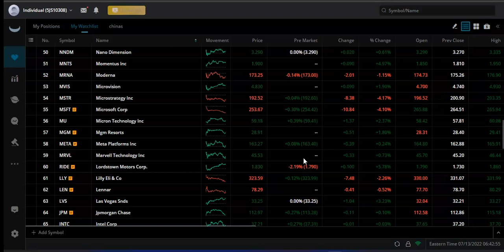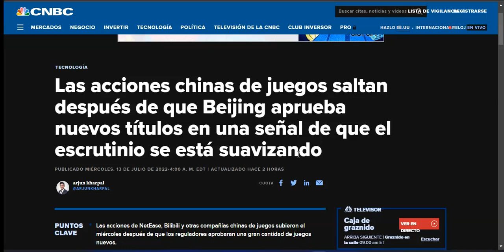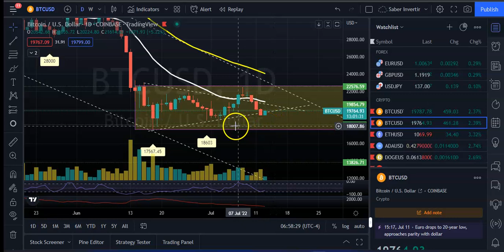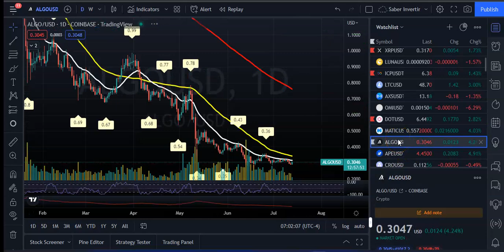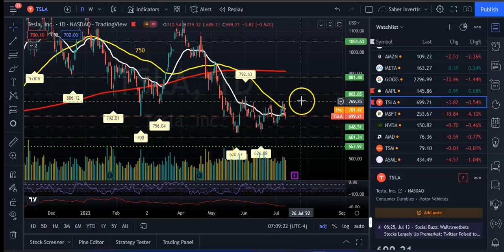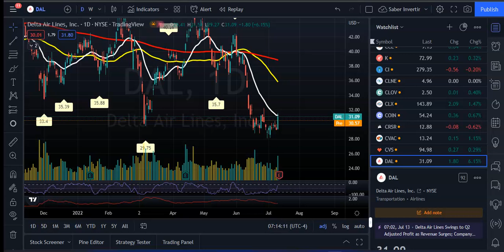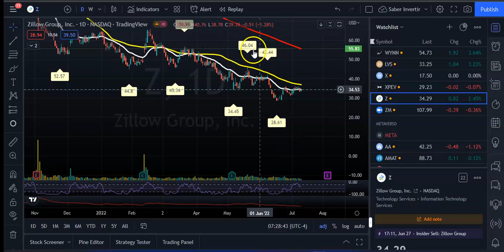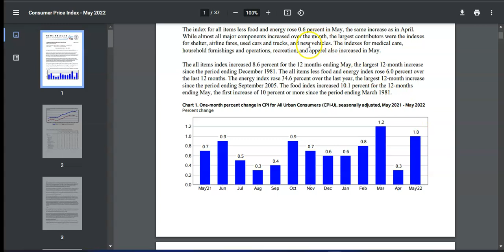Datos de Inflacion CPI Crisis de inflacion Crash o Rally Despues de los Datos? Recesion Leve en 2022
Se espera que el índice general de precios al consumidor de junio haya sido incluso más alto que el informe de mayo, pero es posible que la inflación al consumidor finalmente haya tocado techo debido a la caída de los precios del petróleo y la gasolina en julio.

Se espera que el IPC general aumente un 1,1 %, en comparación con el 1 % de mayo, según Dow Jones. Año tras año, se prevé que el IPC aumente un 8,8%, frente al 8,6% de mayo, el más alto desde 1981.

Se espera que la inflación subyacente, por otro lado, continúe enfriándose, desacelerándose ahora por tercer mes. Excluyendo la energía y los alimentos, se esperaba que el IPC subyacente de junio aumentara un 0,5%, en comparación con el 0,6% de mayo. Eso sería un salto interanual del 5,7% en junio, por debajo del 6% de mayo. El IPC subyacente alcanzó un máximo del 6,5% en marzo.
Bank of America dice que Estados Unidos caerá en una ‘recesión leve’ este año, el desempleo alcanzará el 4,6% en 2023.